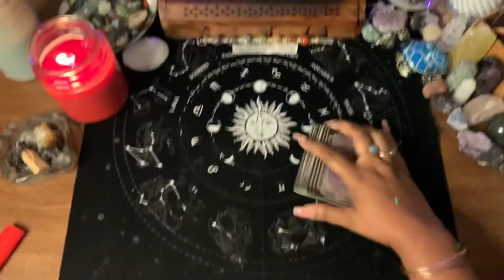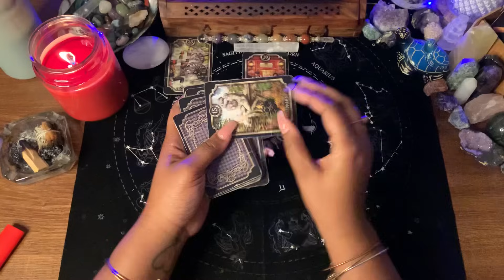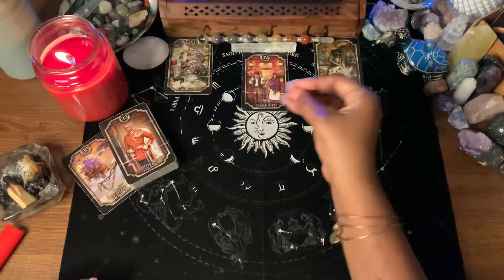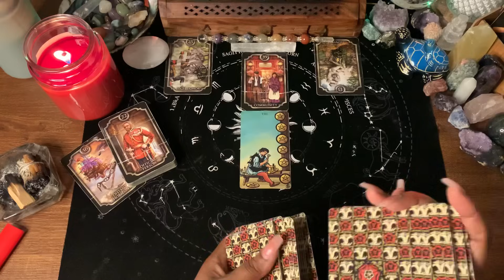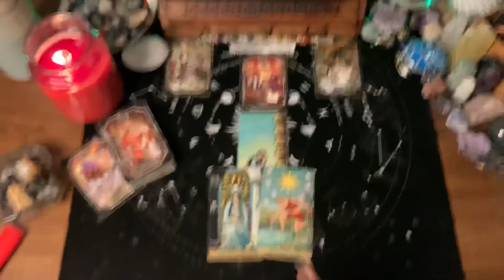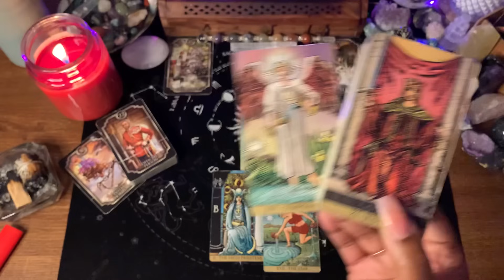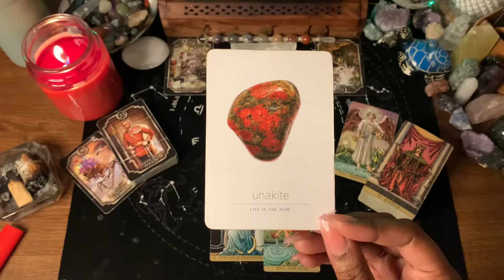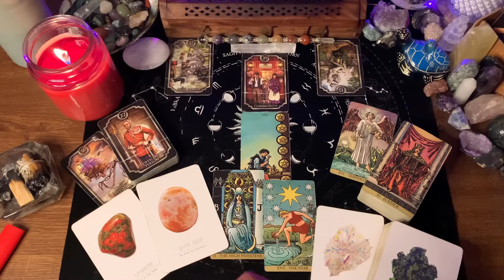PISCES ♓️ MANY ARE CALLED, FEW ARE CHOSEN/YOU’VE BEEN CHOSEN FOR AN HONORABLE TASK/TIME TO CASH IN💵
WELCOME PISCES❣️

1. TIMELESS READING
2. GO WITH WHAT YOU KNOW

💥SPIRITUAL/DECOR/SUPPLIES💥
8" UBeesize Selfie Ring Light
12.2" Ring Light